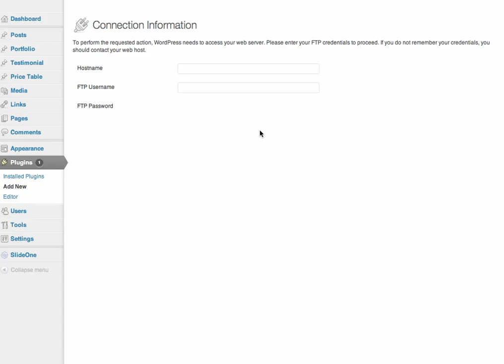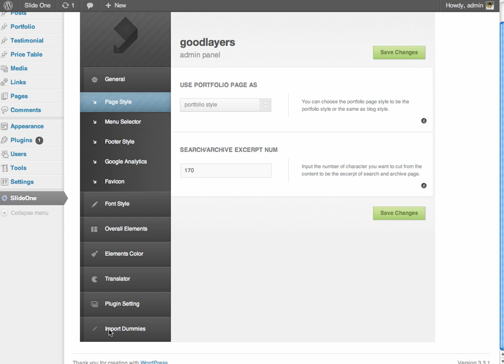Slide One - Setting Up as Demo Site